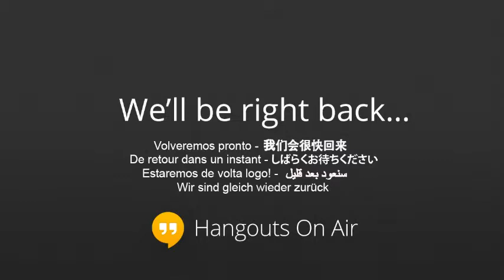Special Hangout with Lami Phillips on the Classic Lounge